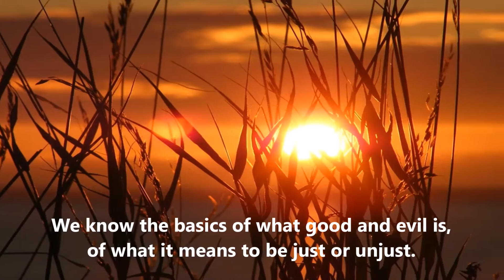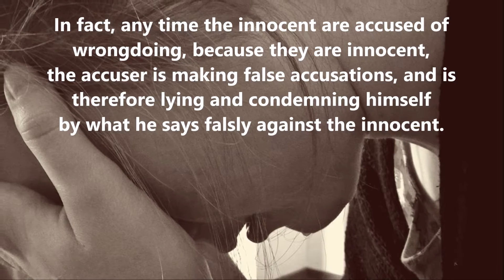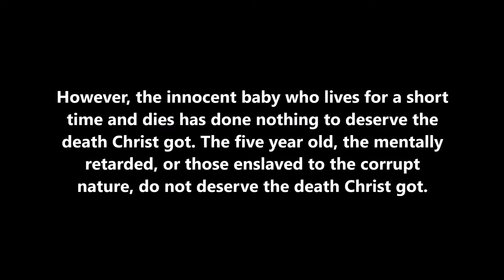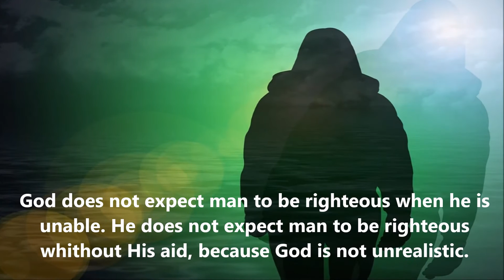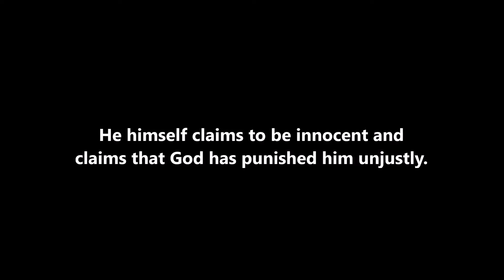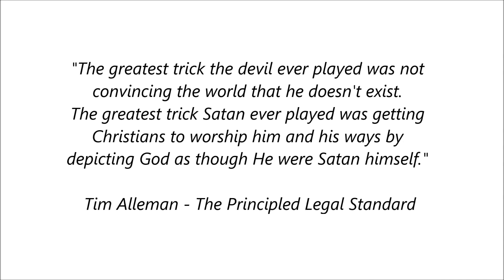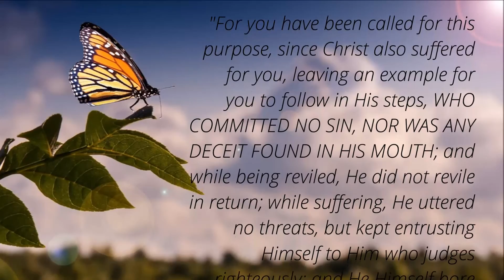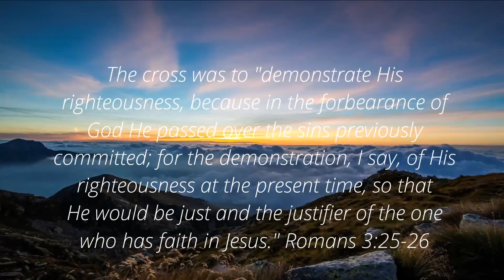The Greatest Trick Satan Ever Played | Penal Substitution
The churches are still in the dark ages, believing the same lie of the penal substitution doctrine. Penal substitution is a huge part of the false depiction of God. The greatest trick Satan ever played was getting Christians to portray God as if He were Satan himself.